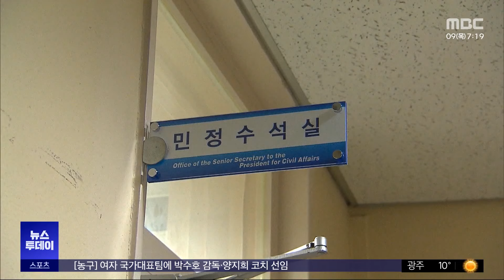되살아난 민정수석실‥'친인척 관리' 어떻게 (2024.05.09/뉴스투데이/MBC)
윤석열 대통령이 부활시킨 민정수석실을 놓고 업무 범위에 대한 논란이 일고 있습니다.
인사 검증과 친인척 관리 같은 본연의 업무를 어떻게 할지, 조율이 시급해 보입니다.